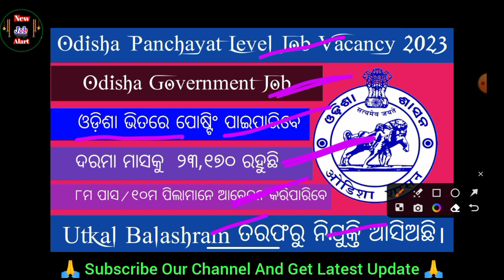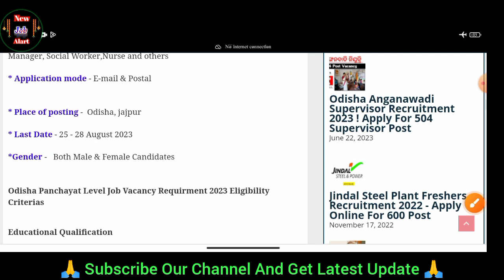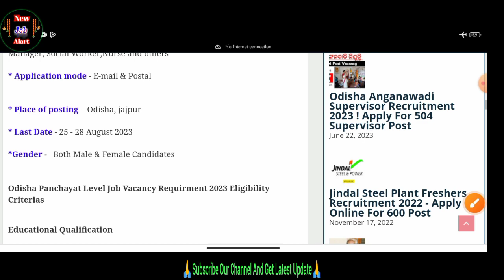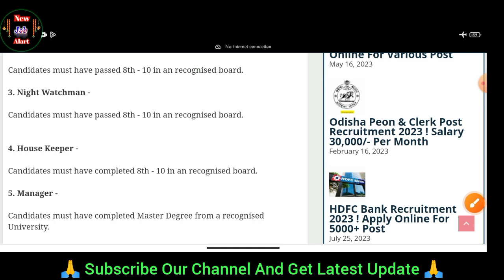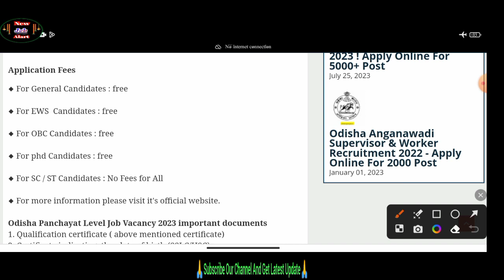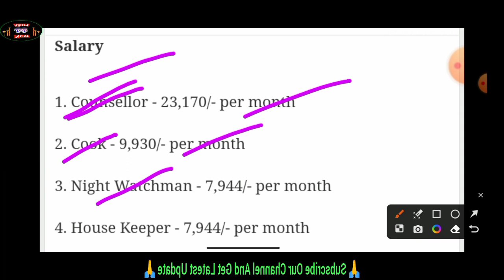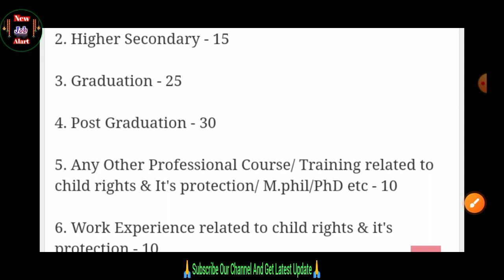Odisha Panchayat Level Job Vacancy 2023 !! Utkal Balashram ତରଫରୁ ନିଯୁକ୍ତି ଆସିଅଛି। New Job Alert ।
Child Care Institute, Kalaparisada,Jajpur newly published latest job notification for the vacancy of Counceller, Night Watchman, Cook, House Keeper, Manager, Social Worker,Nurse and others and others apply through offline application mode.

Odisha Panchayat Level Job Vacancy 2023

In this page you get complete information about the required criterias such as Educational Qualification, Age limit, Salary, Important Notes, Important Dates, Important Documents, Selection process, Application fees and how to apply etc.